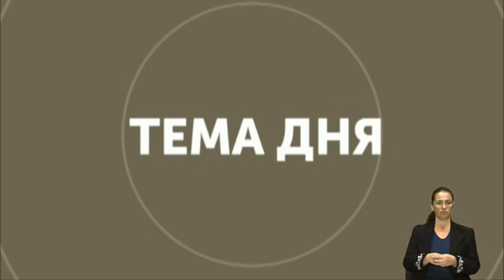ПІКЕТ МІЖНАРОДНИХ ПЕРЕВІЗНИКІВ ЛЬВІВЩИНИ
СПІКЕРИ ПРЯМОГО ЕФІРУ:

Степан Федунь - учасник акції протесту у Львові

Андрій Лука - юрист